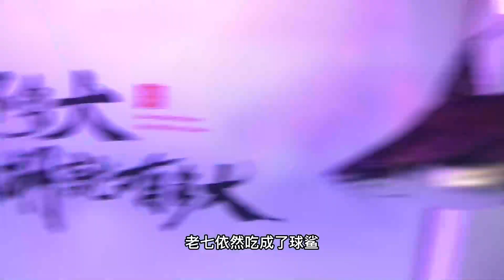美食的吸引力就是大，猛魚為了能吃到鮑魚，搶得不可開交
定期更新開箱、養殖、實驗類有趣視頻，燃爆你的好奇心！謝謝關註！